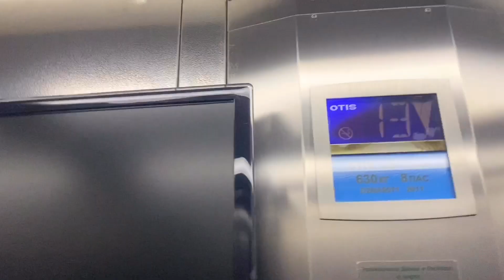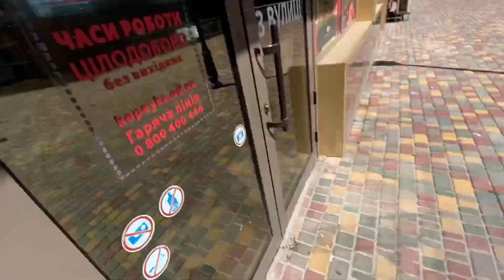ВЛОГ МАМА НЕ СМОТРИ